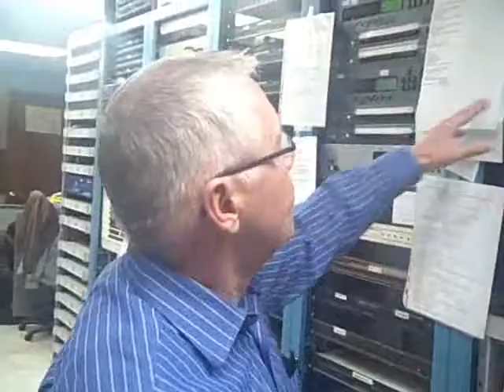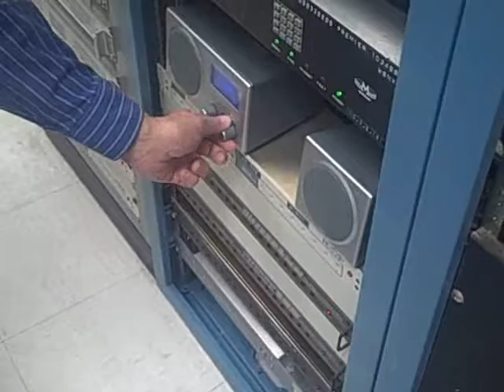Gary's Tech Tour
We take you behind the scenes of tech operations here at WOOD and find out just how much Gary ACTUALLY knows!